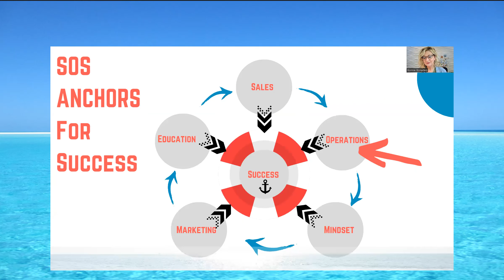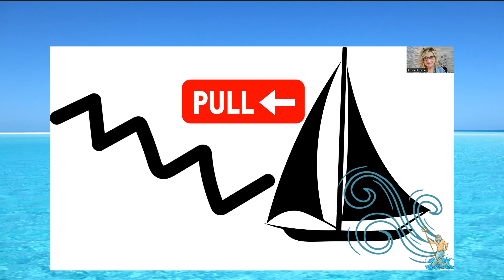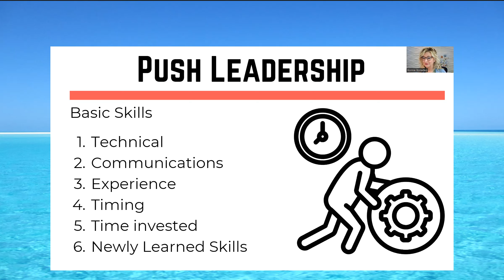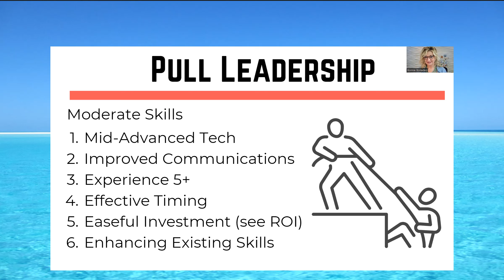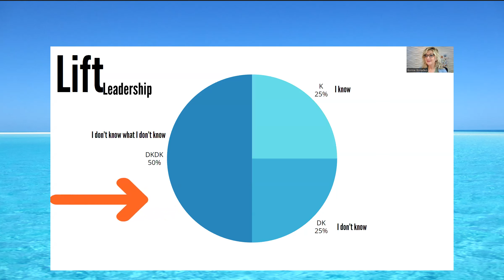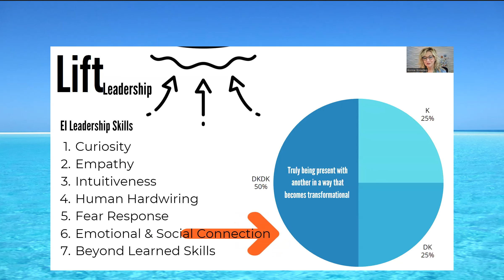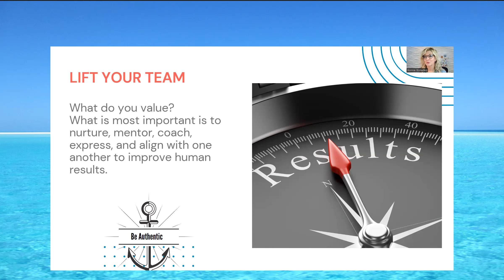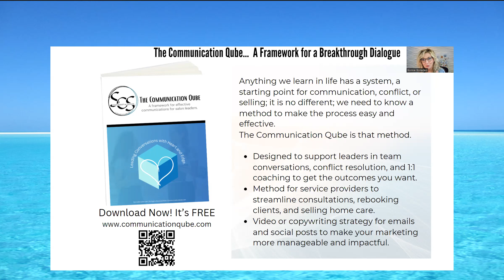EP 129 SOS Lift Leadership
SOS Lift Leadership

When we look at how a sailboat sails or a plane flies, we see a push-pull effect.  Under all the right circumstances, it provides lift.  Lift in the air and lift through the water.

Now, take that same overview and look at your leadership style. Are you only pulling or maybe pushing but still not getting any lift? Listen now as I break down this leadership effect to help you see where you need to lead to grow your team most effectively and scale your business.